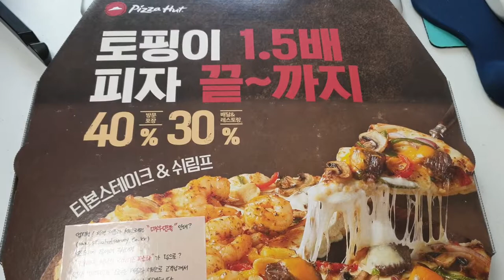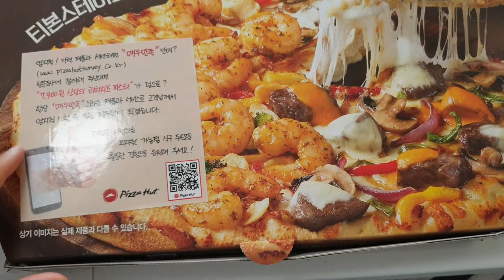Pizza Hut - 韩国-宅-外卖美味